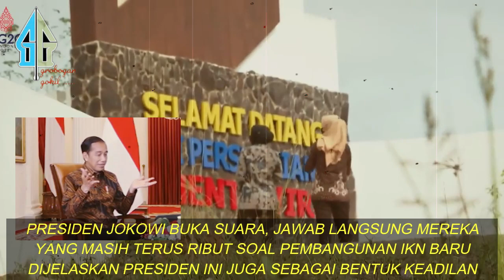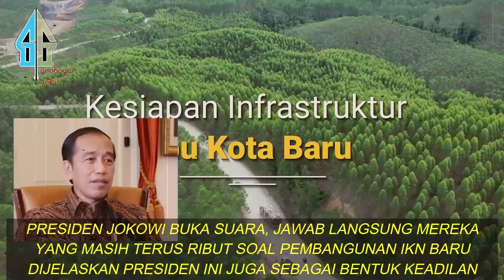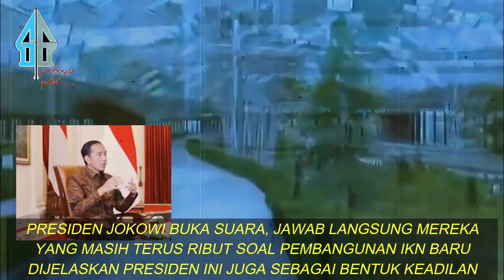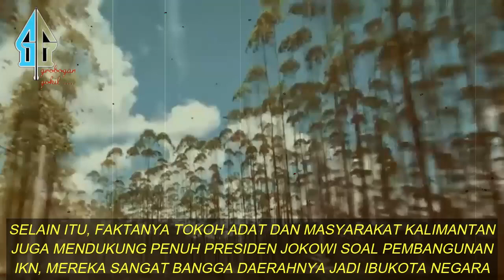GERAMM, PAK JOKOWI TURUN LANGSUNG JAWAB TELAK 0CEHAN PETINGGI PeKS INI YG MASIH TERUS KOAR2 SOAL IKN